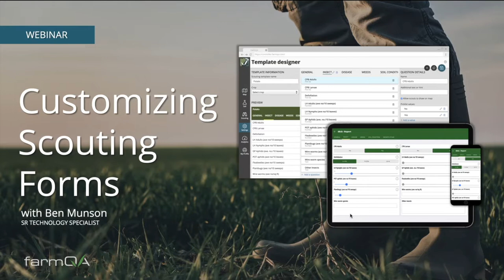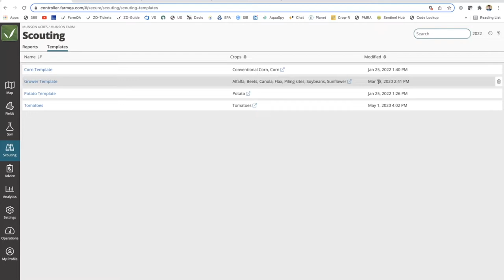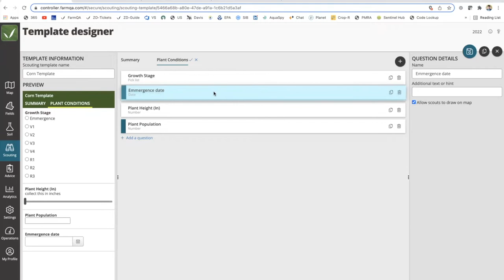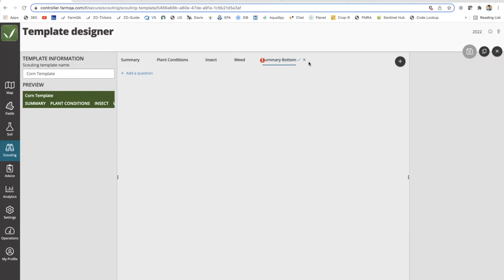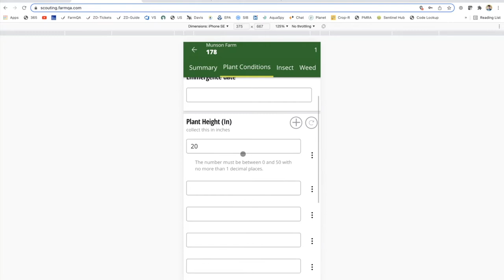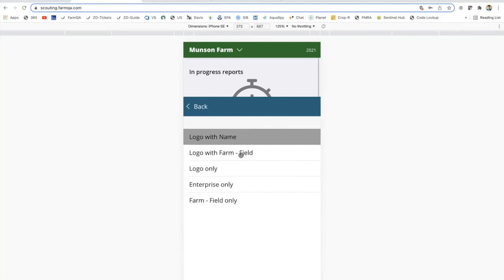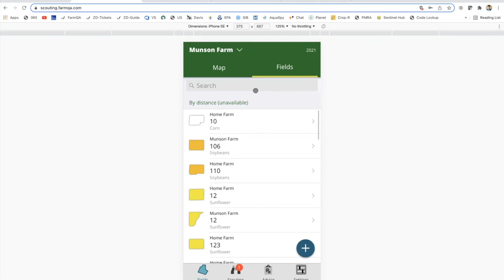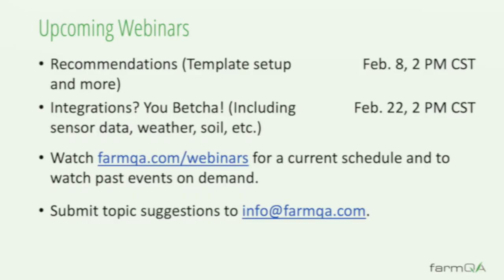Customizing Scouting Forms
When it comes to spotting diseases, insects and weeds, no two crops are created equal. With FarmQA, you can easily track and document the things you want and need to.

Attend this webinar and learn:

- How scouting templates work and how to set them up to work for you
- How to create templates and forms that are specific to your crops and region
- How templates can be adaptive through the season to always be relevant
- How to modify templates and forms to collect data beyond traditional scouting information

If you’re new to FarmQA or just need a refresher heading into 2022, you’re sure to learn something new.

00:00 Customizing scouting forms
02:00 Creating a template
04:00 Adding sections/ summaries
07:00 Adding questions
08:05 Set default value
15:30 Summary section
17:00 Duplicate/assign templates
18:15 Mobile application
24:00 Submitted report
28:45 Template picker
28:40 Creating template from scratch